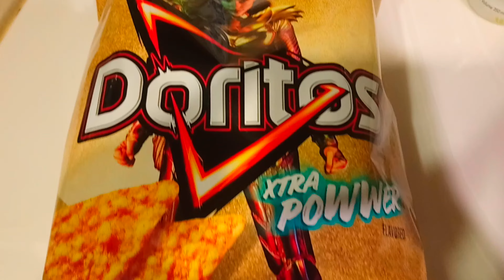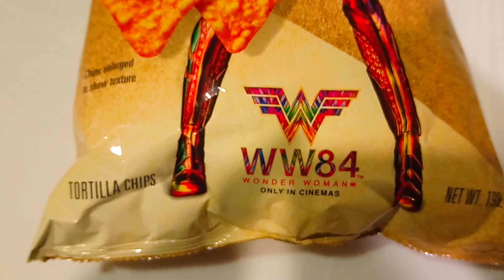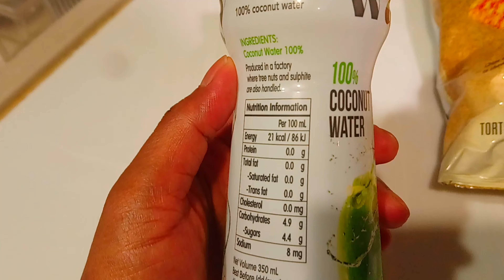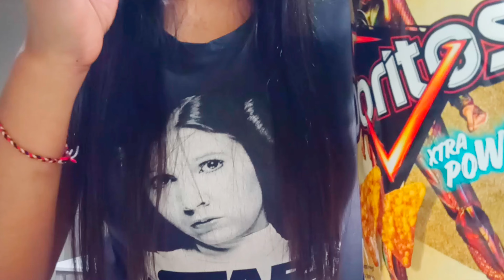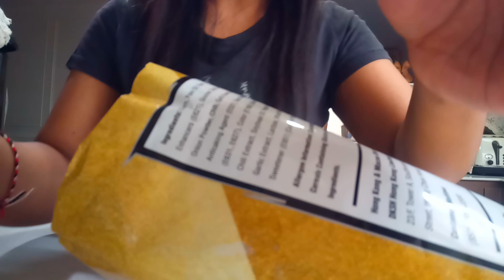Sebelum Kelon Nyemil Chips ini bikin Wanita Kuat di Ran***g | CHIPS DORITOS XTRA POWWER😂